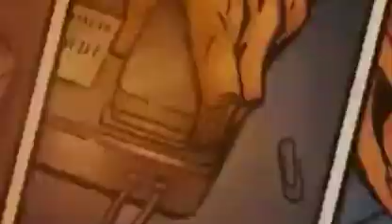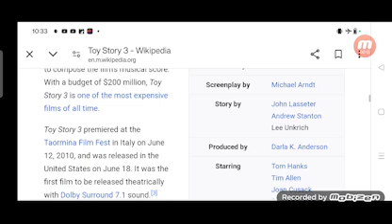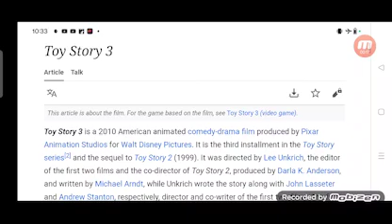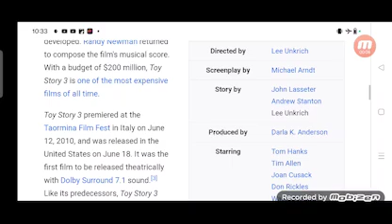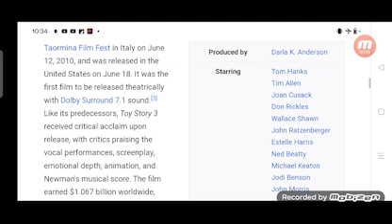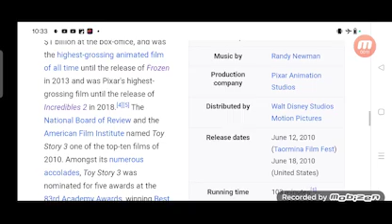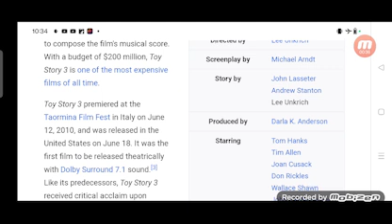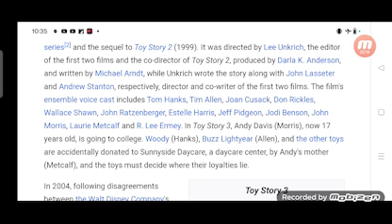Toy Story 3 Full Movie Story Teller / Facts Explained / Hollywood Movie / Lee Unkrich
In this video we will tell you Full Movie Story Toy Story 3.